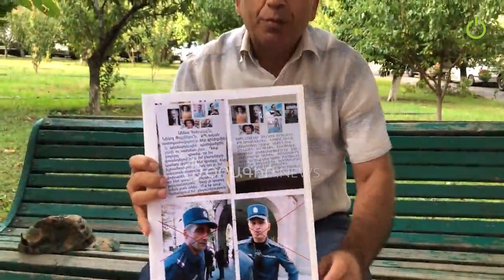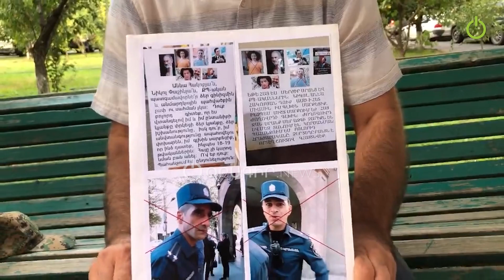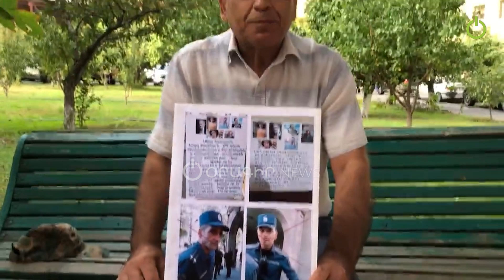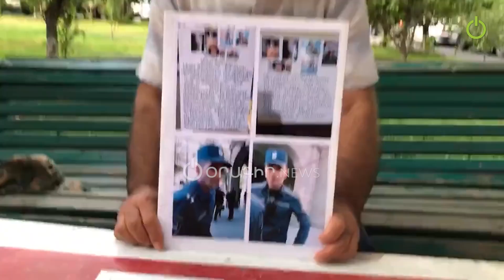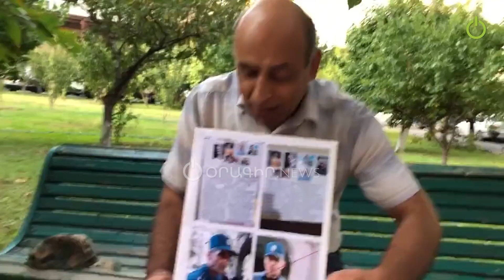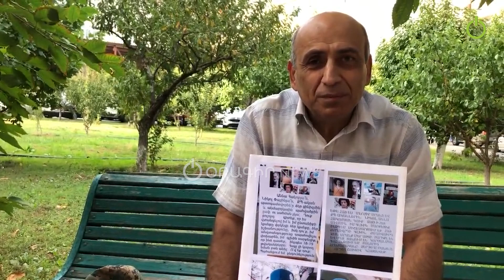Արա՛, Վերնիսաժդ վեկալ, գնա՛ ստից․ ոստիկանը՝ փողոցում առևտուր անող քաղաքացուն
Հոկտեմբերի 10-ին, Կառավարութան մոտ խաղաղ բողոքի ակցիա իրականացնող Արսեն Ավետիսյանին ոստիկանները բերման ենթարկեցին։

Oragir.News-ի հետ զրույցում քաղաքացին պատմեց, որ այդ օրը նրան սպառնացել, քաշքշել և տարել են ոստիկանության բաժին։